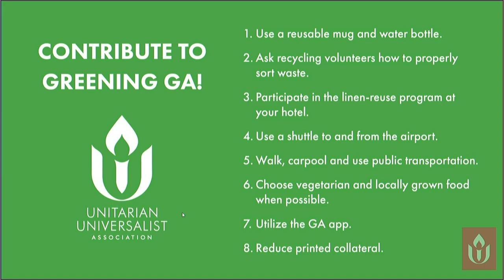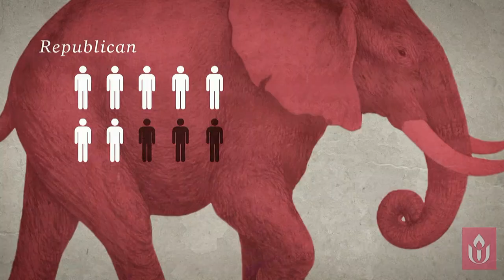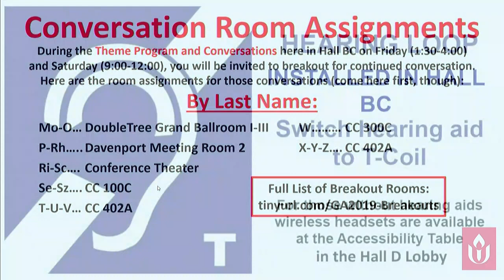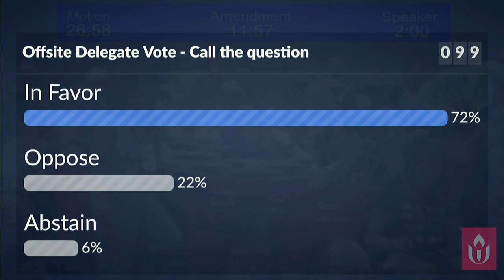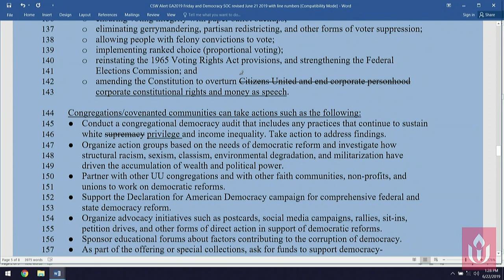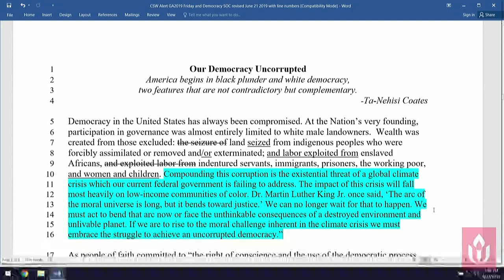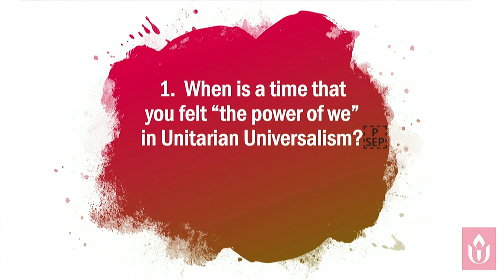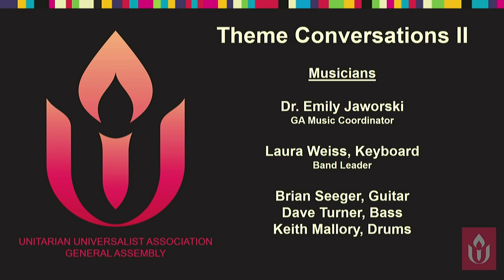Event 403 404 Saturday Morning Worship, General Session, and Theme Program & Conversations 2